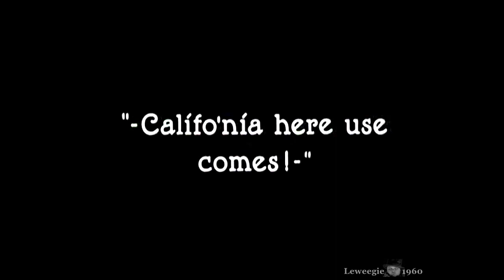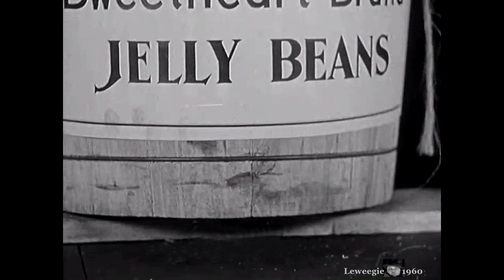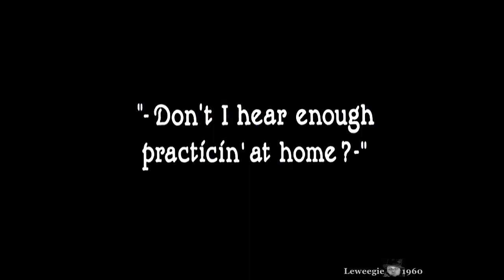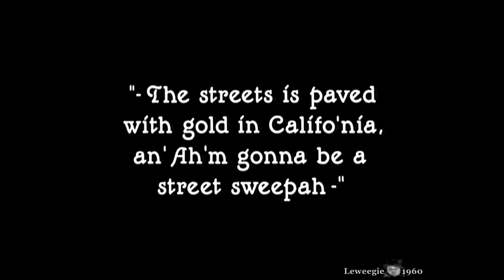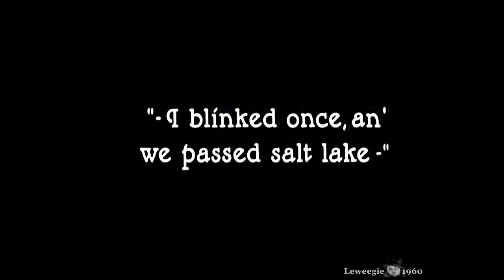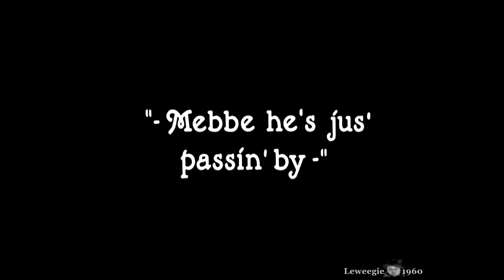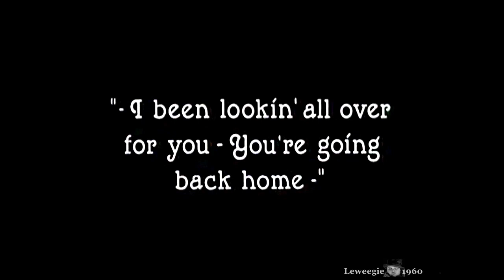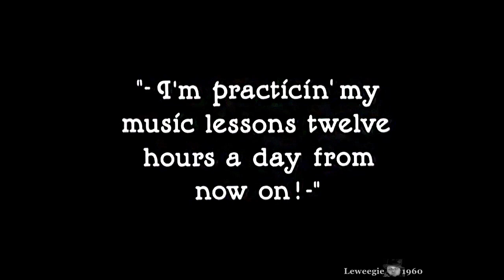Our Gang (Little Rascals) - Fast Freight (1929) (85)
The gang hop a ride on a train to California where the streets are "paved with gold", but after an encounter with a crate of bees they get off the train, the train leaves them there in the middle of nowhere so they take refuge in an old abandoned house. strange and spooky things start to happen as the kids run wild through the house, finally to be rescued and taken home. Music by the Beau Hunks except for Farina's solo performance!